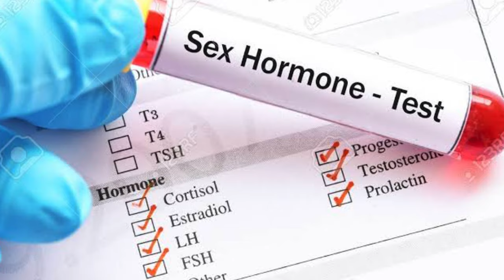متنزلش الجبم وانت صغير !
امتي وفي اي سن انزل الجيم وليه ؟

تابعو صفحت الكتاب بتاعي علي الانستجرام

او التواصل من خلال ٠١٠٢٩٢٧٩١٦٧

1
:تيكتوك